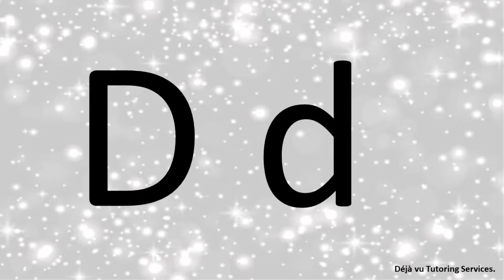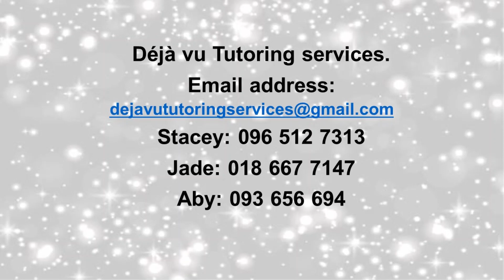Letter D, d Funky Flashcards. Learning the letter D, d. Learning letter D, d words.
Letter D d
Did you know?
What is the letter D?

D or d is the 4th letter of the modern English alphabet and the ISO basic Latin alphabet. Its name in English is dee (pronounced /ˈdiː/), plural dees

Is a consonant a letter in the alphabet?

Letters.
The word consonant is also used to refer to a letter of an alphabet that denotes a consonant sound. The 21 consonant letters in the English alphabet are B, C, D, F, G, H, J, K, L, M, N, P, Q, R, S, T, V, W, X, Z, and usually Y.